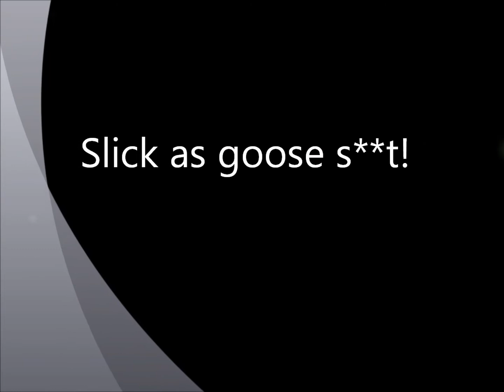Slick as goose s**t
Driving in the 2011 Winter Storm with Pierre